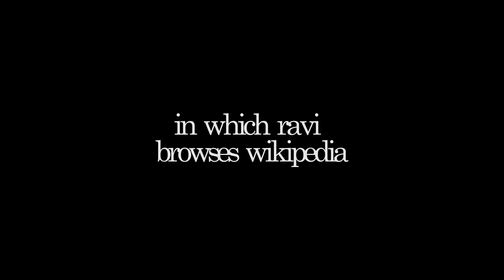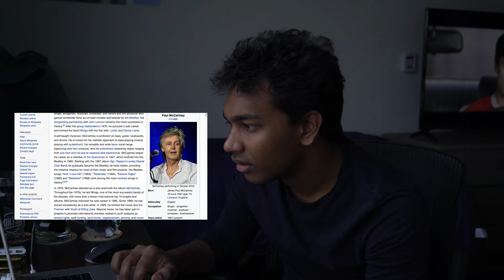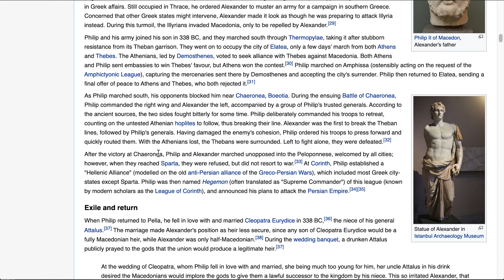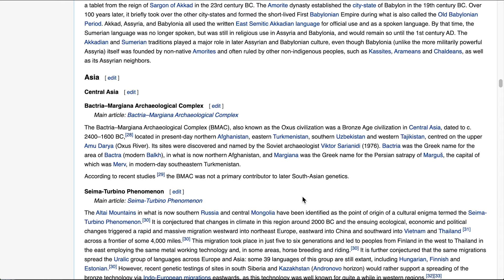top historian tries to find the mongol empire 12/4/20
Day 23:
I should've paid more attention in social science class.